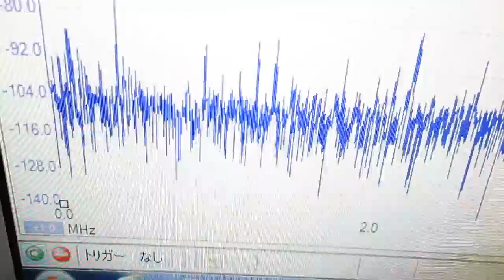超音波システムの開発技術 Development of original technology ultrasound system